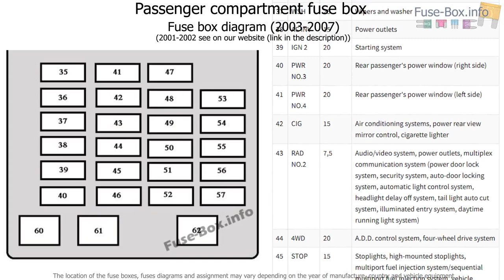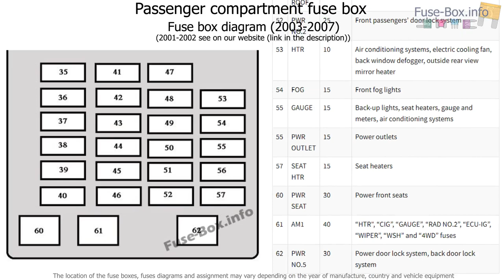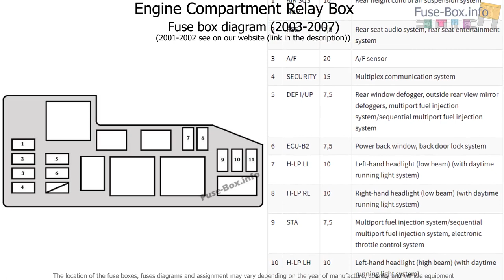Fuse box location and diagrams: Toyota Sequoia (2001-2007)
Fuse box diagram (location and assignment of electrical fuses) for Toyota Sequoia (2001, 2002, 2003, 2004, 2005, 2006, 2007).